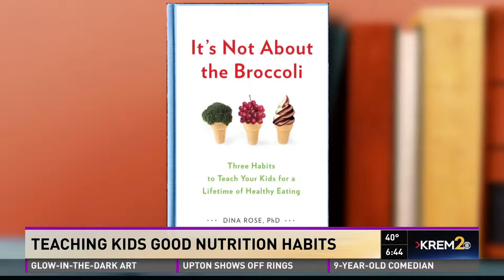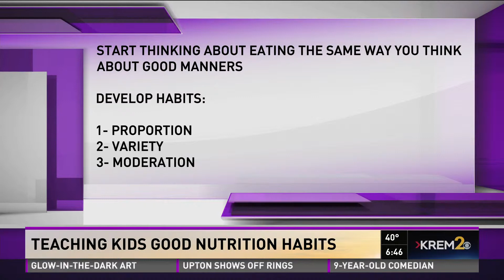Live With Dr Dina Rose : Getting Kids To Eat Healthy :CBS KREM2 , Rosemarie Beltz, April 2018